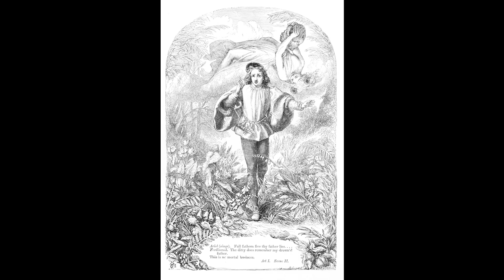The Tempest. Adapted by Charles and Mary Lamb. Quarantine Kids Storytime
Quarantine Kids Storytime presents the last tale in the series our end The Tempest, adapted by Charles and Mary Lamb from Shakespeare's play.

Narrated by Sidney Kean, with Claire Coull for Quarantine Kids Storytime

Prospero and his daughter Miranda live on an island after being thrown out to sea by his brother. He enacts the perfect revenge on the royal ship by creating a tempest with his magic. But is there something deeper than revenge happening? Listen to find out more...

Quarantine Kids Storytime is doing this special collaboration with The Blind Cupid Shakespeare Company to support our actors during these uncertain times. You can find them on these links:

The link to donate is live on EventBrite, so please consider supporting both companies for this project